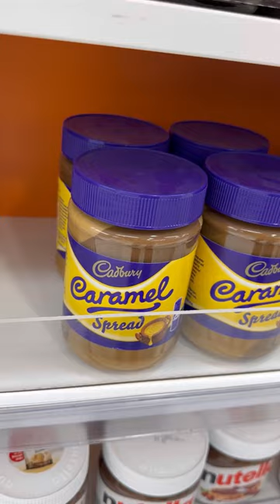minivlog australia vlog